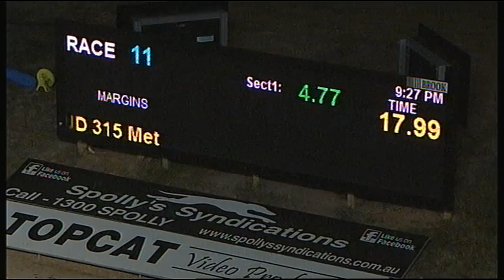TRA SAT 20 JAN 18 R11